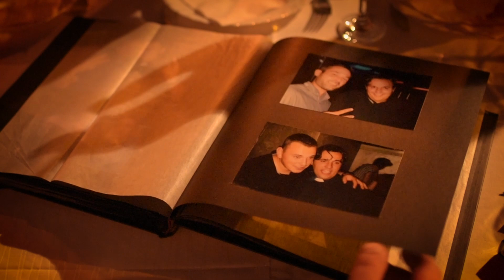Grupa Narona - Vid